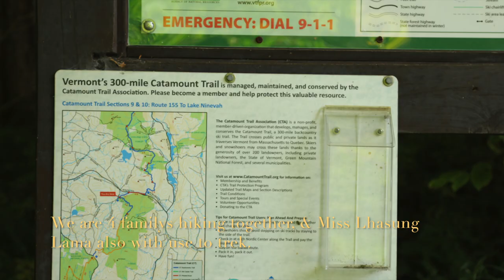Trek to Mount Holly in Okemo State Forest, VT on 09/04/2020